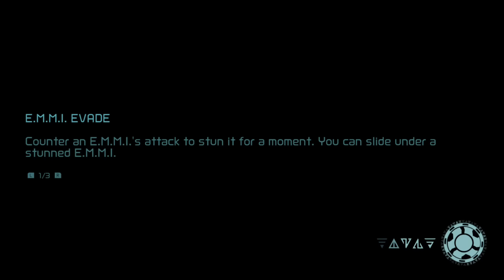Metroid Dread-All E.M.M.I encounter and fight scene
This vedio shows all E.M.M.I encounter and fight scene in Metroid Dread on Nintendo Switch